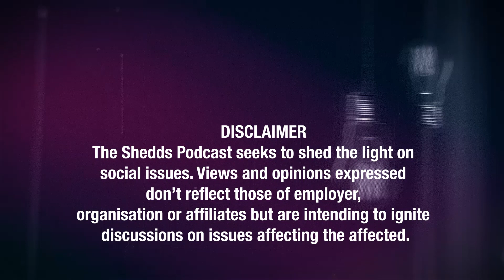39 | The Shedds With ATM President, Vuyolwethu Zungula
ATM President Luvuyolwethu Zungula